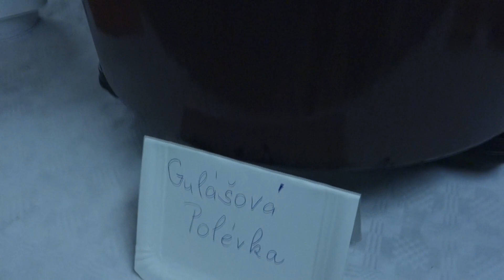Mikulášská nadílka 2018